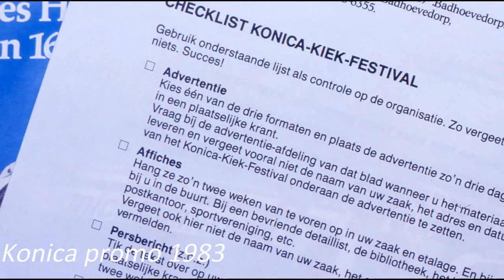Konica promo 1983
In 1983 was Konica een zeer bekend A-merk op het gebied van fototoestellen. Konica bracht onder het eigen merk Sakura kwalitatief goede foto en dia rolletjes uit. De Konica roadshow werd voor de deur van de deelnemende fotozaken gehouden en was georganiseerd door het toenmalige Kinotechniek. De beste foto gemaakt door een amateur kon een reis naar Hawaï winnen.
Hansje Ravestein zong de sterren van de hemel en maakte het geheel tot een succes. De foto's en de slide-show zijn in 1983 gemaakt door Harry Sander en collega Wiebe Barkey sprak zeer enthousiast de tekst in. Een stukje nostalgie, laat weten wat je ervan vindt.